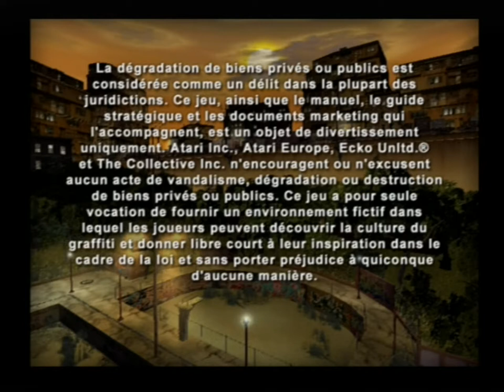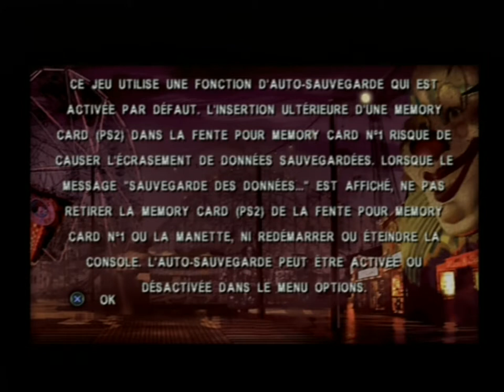[Ps2] Introduction du jeu "Marc Ecko's Getting up : Contents under Pressure" de Atari (2006)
Voici l'introduction du jeu video Marc Ecko's Getting up : Contents under Pressure par Atari au cours de l'année 2006 sur Ps2